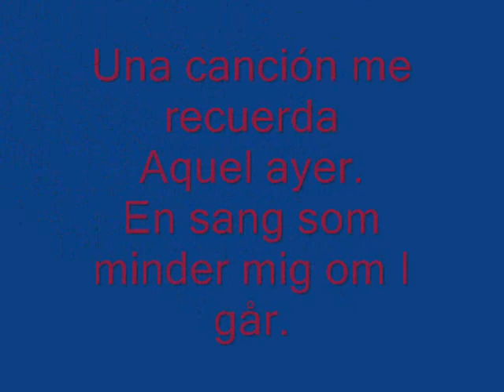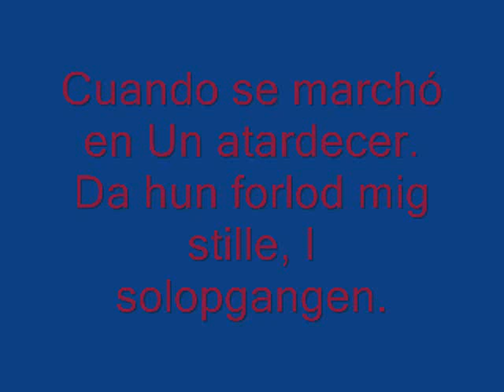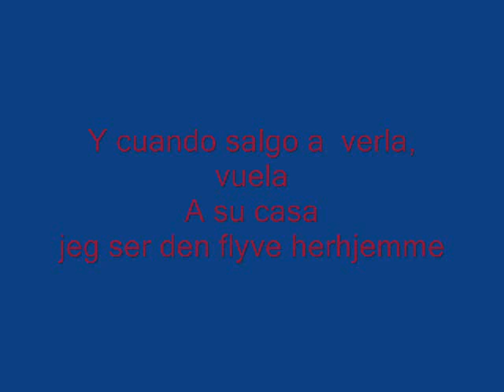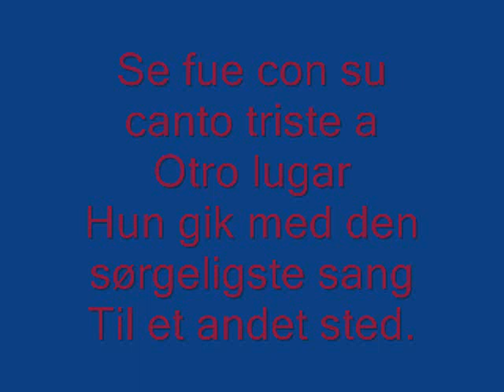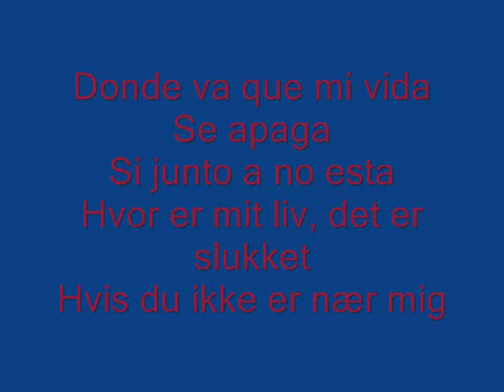La Paloma with lyrics Julio Iglesias-Performed by Bent Jensen on Yamaha Tyros 3.